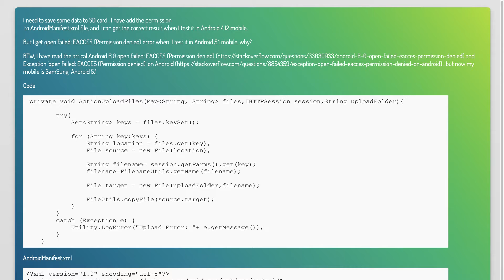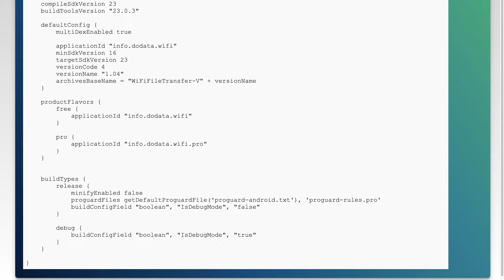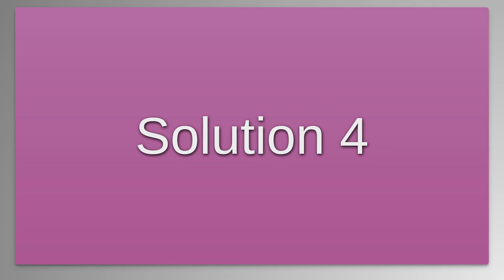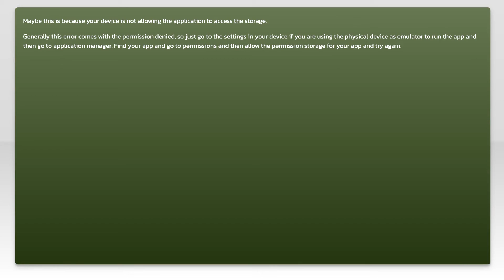I get open failed: EACCES (Permission denied) error when I try write data to SD card in Android ...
android: I get open failed: EACCES (Permission denied) error when I try write data to SD card in Android 5.1, why?

Related to: android